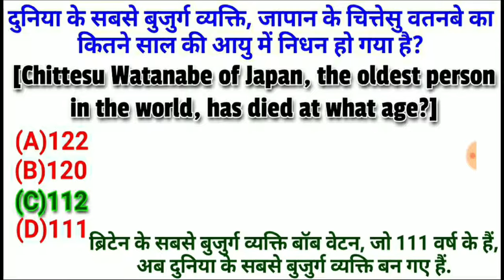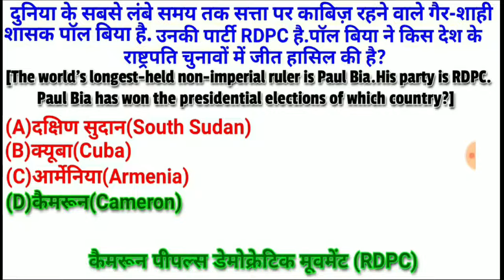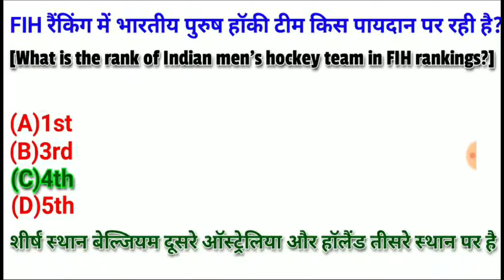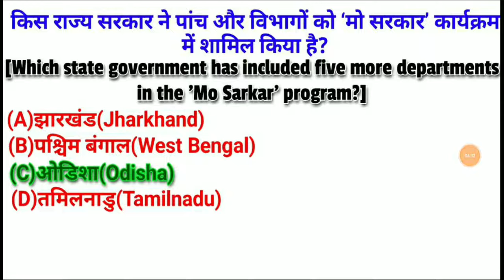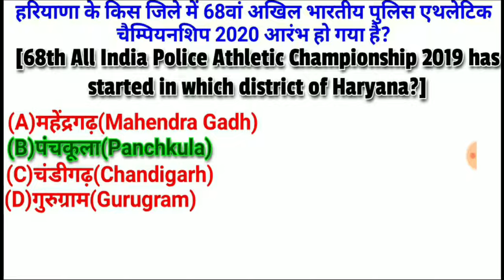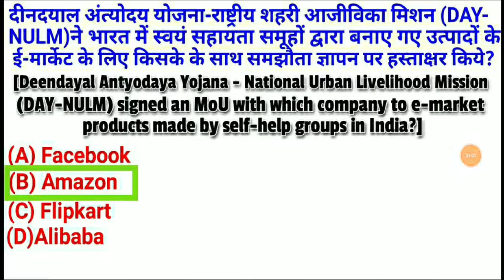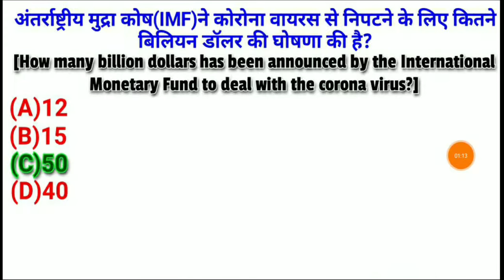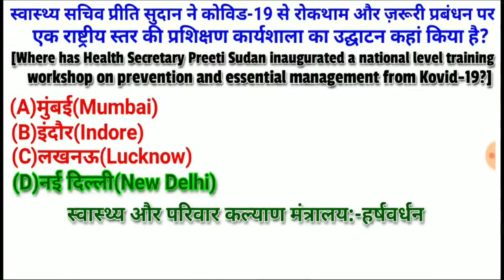Top:-200 Current Affairs in Hindi || GK today in Hindi || Government Job